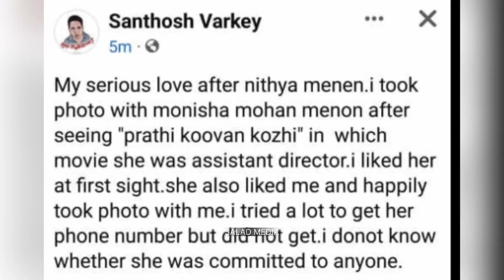ആറാട്ടഅണ്ണന് ഇനി ജയിലിൽ അറാടാം ; പ്രേമ രോഗത്തിന് പണി കിട്ടി | Salad media